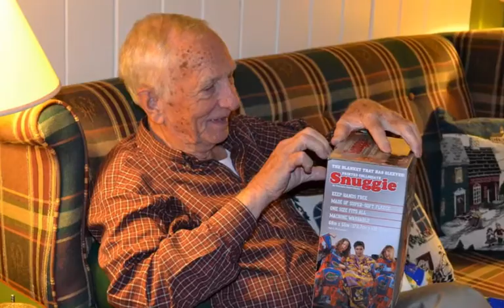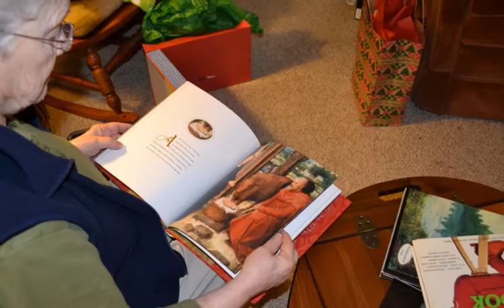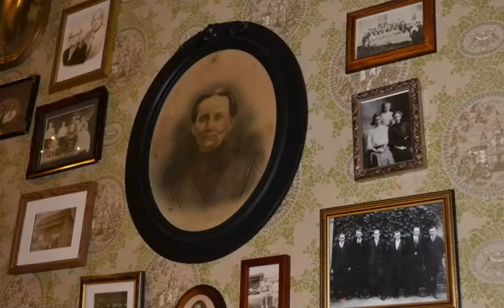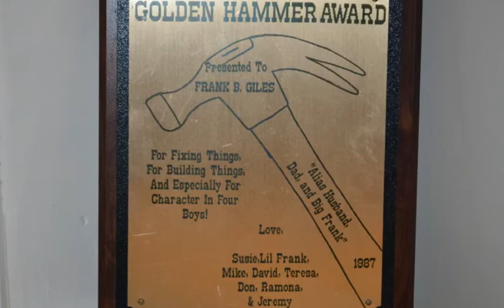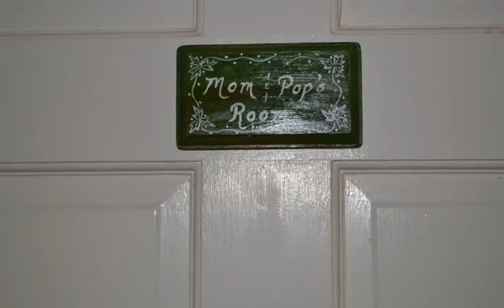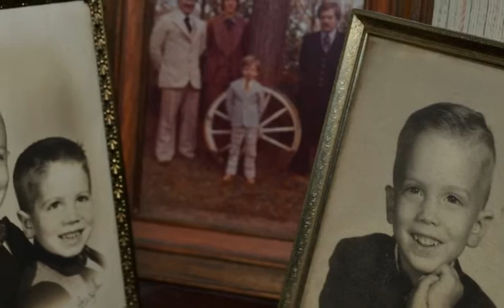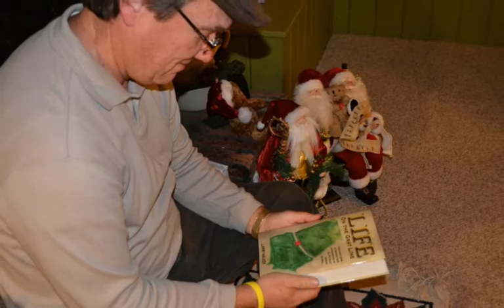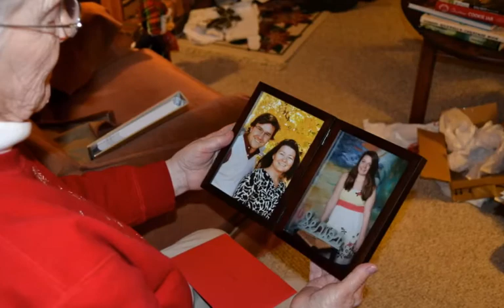Christmas 2010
A few shots from our Christmas this year in 2010. Our family was spread out this year...one brother and sis-in-law stuck in UK due to snow. So, I shot a lot of family pictures, in addition to the ones on Christmas Day. And, my Mom's many Christmas decos.